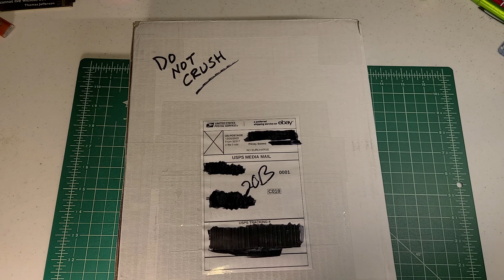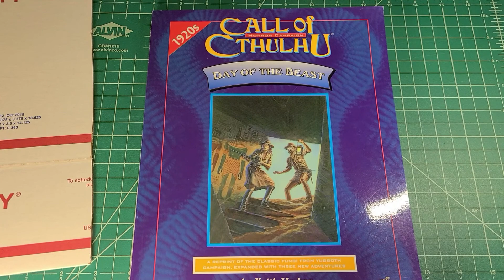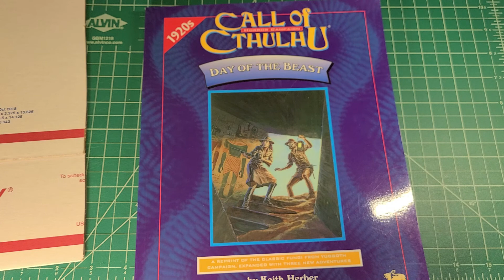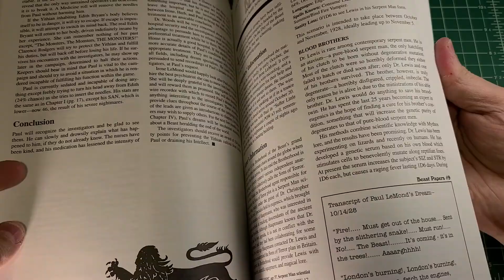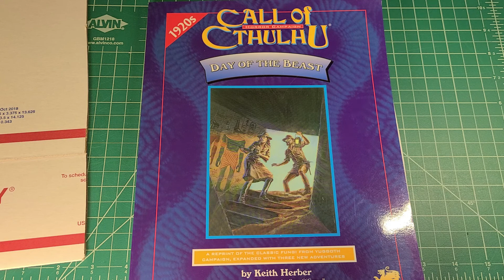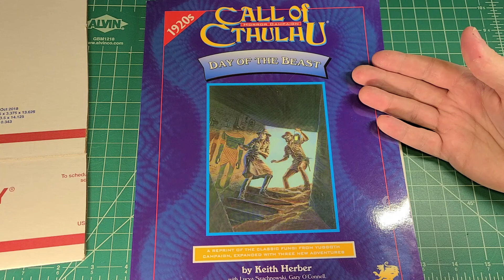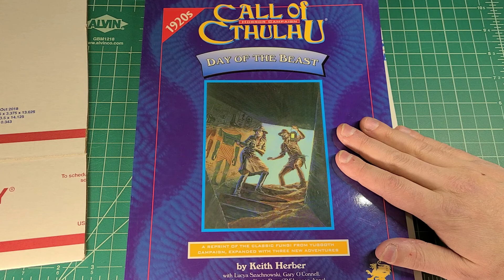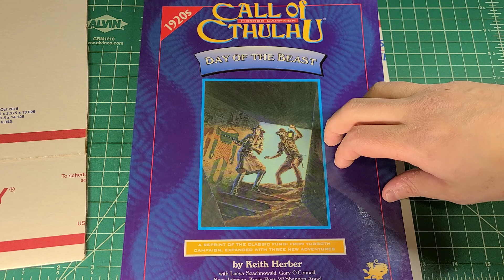Nearly 700 Subs! Unboxing an Amazing Call of Cthulhu Chase Supplement Won on eBay!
Sometimes you manage to hit an auction at the right time and avoid all the bidding bots!

Check out the Call of Cthulhu 7th Edition Scenario I published on DriveThruRPG! Test Subjects is yours for the low, low price of 3 USD!